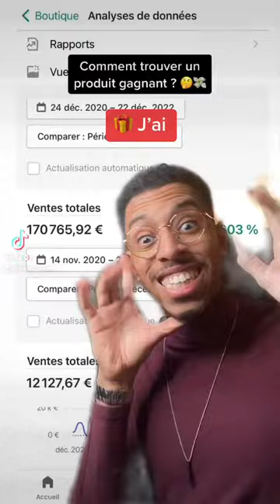COMMENT TROUVER UN PRODUIT GAGNANT en E-Commerce en 2024 (quand on débute) - partie 1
❓🤨👀 Tu veux lancer ton premier business en ligne ?

🔴👉 Je vais t’accompagner de A à Z et t’aider à générer tes premiers 3 000€ en E-Commerce en moins de 3 mois de coaching (même si tu pars de zéro)

Pour postuler à mon coaching envoie-moi « LIBERTÉ » par message sur Instagram